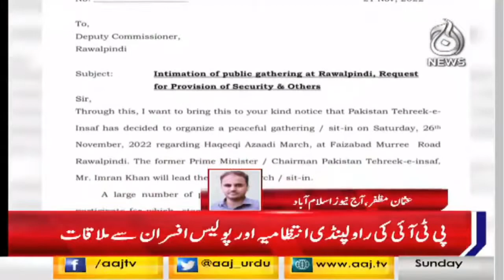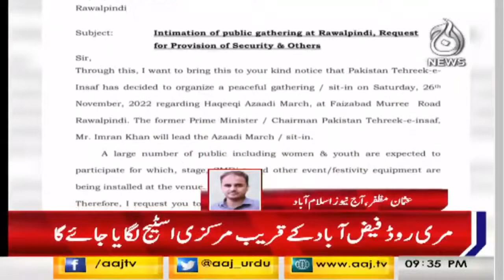PTI's meeting with Rawalpindi administration and police officers | Aaj News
Aaj TV Official:
shorturl.at/iBDNX